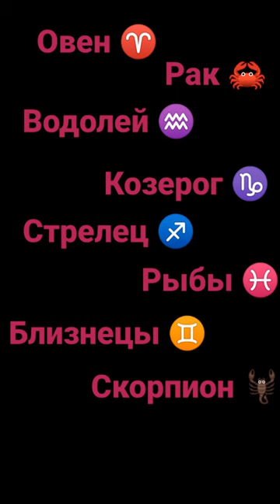зз как строчки из песни